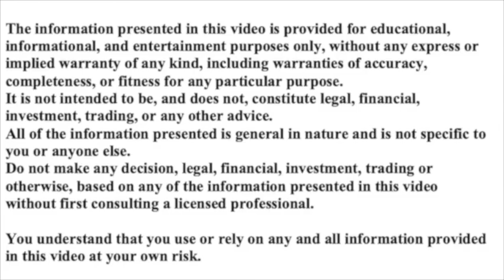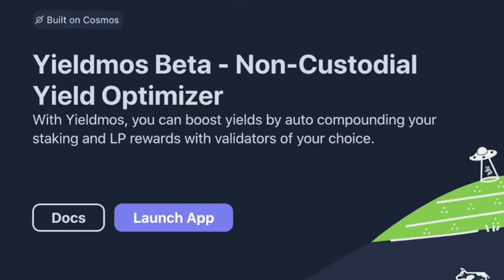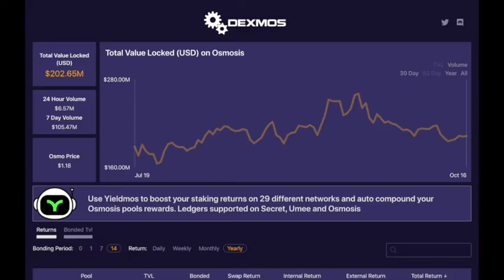FTX AND THE DANGERS OF CENTRALISATION VS DECENTRALISED RETURNS VIA COSMOS & YIELDMOS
I am joined by Geo from yeildmos.com and dexmos.app We discuss the collapse of FTX, and the dangers of centralisation, compared to decentralised applications like yieldmos and dexmos that are part of the Cosmos ecosystem. Plus an update on Cosmos projects.

PASSIVE INCOME
- use code: cryptorich - for $25 bonus(Register on web app to qualify for bonus)

GAMING
DOPE WARZ: https:dopewarz.io

CRYPTO RICH
bit coin